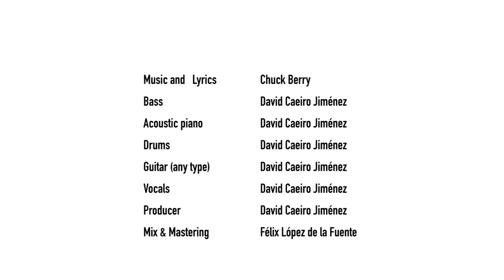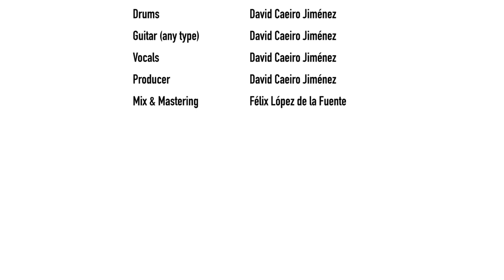No Particular Place To Go - QUARANTINE SESSIONS - David Mad Mayer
▪️▪️QUARANTINE SESSIONS▪️▪️
David Mad Mayer Chuck 'N' Roll
Tributo a CHUCK BERRY

* Madrid, Mayo 2020 ---*---